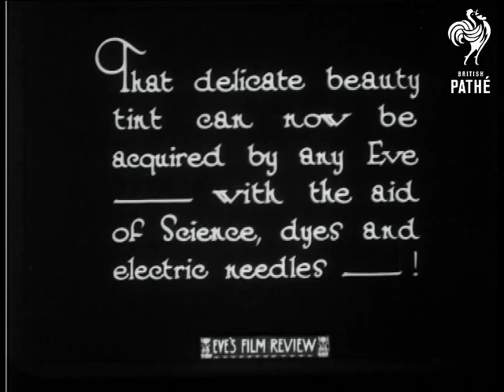Permanent Tinting (1928)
The process involved in facial tattooing for permanent make-up - EEK!

A woman seated on a sofa demonstrates to a man in a white coat where she would like her blusher tattooed.  She lays on the sofa and the beautician covers her upper body with white cloths.  A substance is rubbed into the woman's right cheek - possibly anaesthetic. (The beautician is wearing black rubber gloves - scary).  C/U of table with various tattoo equipment and a dark powder.  Dark powder is placed on the cheek then an electrical instrument is applied to the area.  The woman looks into a mirror.  The powder is rubbed in, cream is applied followed by a light coloured powder.  Shot of the final "tinted" complexion.

Note: this film is not for the squeamish!  The beauty technician is rather sinister and the equipment he uses rather primitive.

Safety print exists - show print.  Probably to be found in the "Thing of Beauty is a Joy Forever" roll.
 FILM ID:760.17